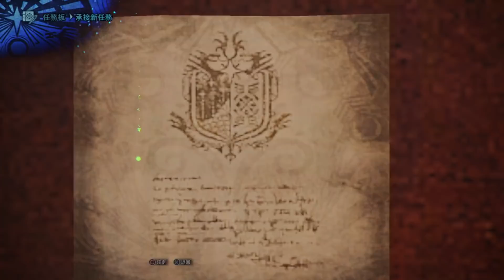黑桐谷歌【怪物猎人世界】弓箭开荒实况 04 LV4森林暴徒·蛮颚龙 LV4熔山龙捕获作战